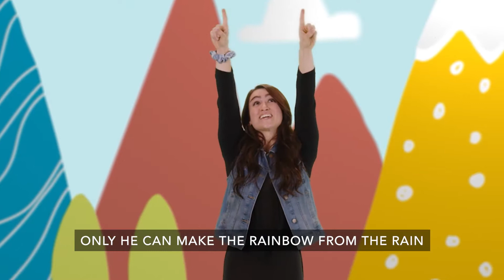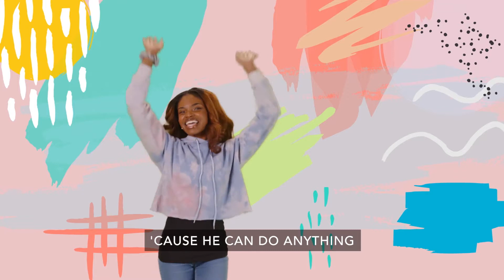LCC Kids Pre-K Lesson - 8/1/21